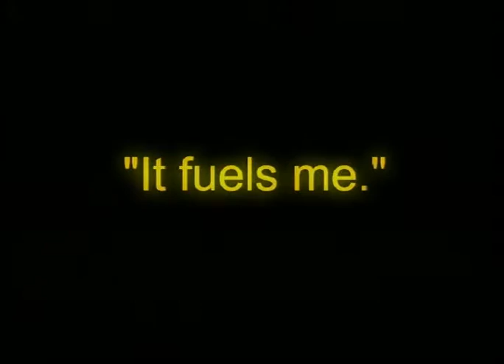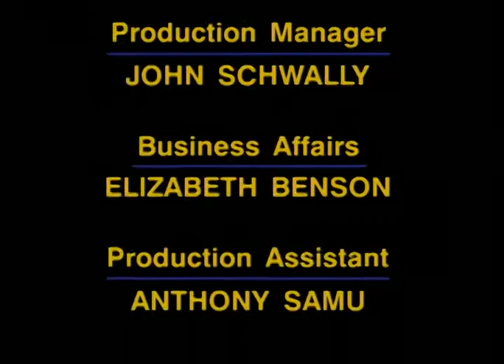Television in America: An Autobiography - Don Hewitt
Interviewed by senior writer/producer Morton Silverstein, Don Hewitt, creator and executive producer of CBS News' 60 Minutes for 36 years, recalls stories from the control room, including offering make-up to Richard Nixon (which he refused) in his famous debate with John F. Kennedy. The appearance is speculated to have cost Nixon the presidency. Hewitt also reflects on creating 60 Minutes as "a combination of 'High Murrow' and 'Low Murrow.'" He explains: "Harry Reasoner does the story of how they made Casablanca. That's 'Low Murrow.' We do a story on some guy who was wrongly convicted and we get him out of jail. That's 'High Murrow.'" (Taped: 12/08/2002)